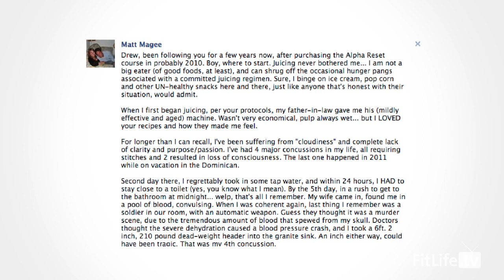14 Ways to Improve Memory and Brain Health - Saturday Strategy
14 Ways to Improve Memory and Brain Health – Saturday Strategy

When it comes to taking care of yourself, far too often the health of this very important organ gets left behind, which is really a bummer considering the important role it plays in our day-to-day life and overall health!

I hear it all the time - “my memory is getting so much worse the older I get!” - and I’ve got news for you, my friend… it doesn’t have to be that way!!! (seriously)

Do you remember a time when you were quicker, or a little bit more “witty?” A time when you remembered people’s names, important facts and vivid, joyful memories without hesitation?  Ask yourself this:

Do you ever feel brain “fog?”
Do you forget people’s names more frequently?
Do you ask people to repeat themselves or re-explain more often?
Do you feel less “sharp” in the afternoon?
Do you feel less focused than when you were younger?

If you answered “yes” to any of those questions, this video and blog post can help you!

Fun Facts about your incredible BRAIN

it weighs about 3 pounds (adult)
it is about 2% of your total body weight
it has about 100 billion neurons
unconsciousness will occur approx. 8-10 seconds after blood supply to the brain
neurons multiply at a rate of 250,000 neurons/minute during early pregnancy
it grows and develops up until 25 years of age and then starts to decline

The good news is that we can improve and heal our brains with the right diet and lifestyle choices.

Remember, we’re in this together.

Drew